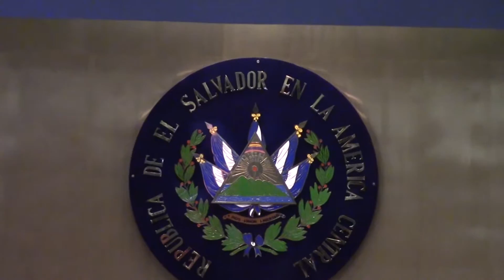Diputados salvadoreños analizan el proyecto sobre el presupuesto nacional del próximo año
Diputados salvadoreños mantienen reuniones para el estudio y aprobación del proyecto sobre el presupuesto nacional del próximo año. Los sectores de educación y salud figuran como una de las prioridades dentro de la inversión gubernamental.

Iván Manzano/Corresponsal El Salvador/CB24